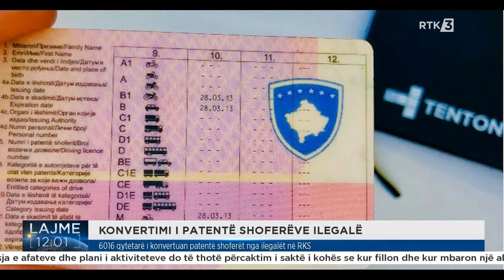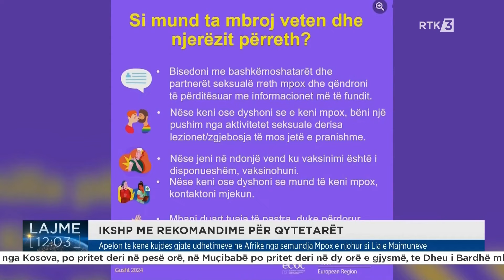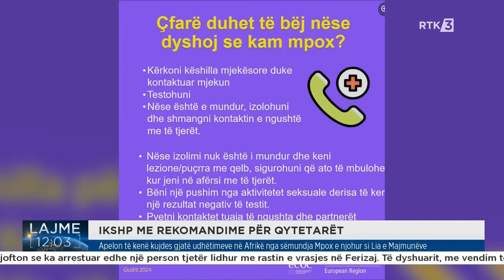Lajme 12:00 17.08.2024